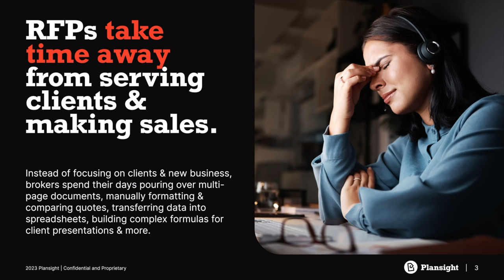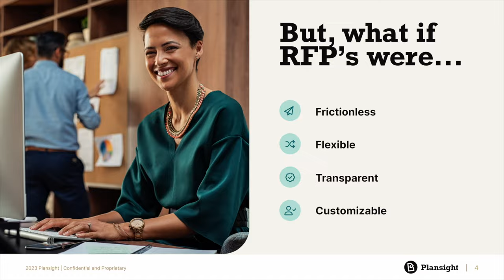How Should Brokers Get Paid? - Jonathan Lopez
How Should Insurance Brokers Get Paid? - Jonathan Lopez

This episode discusses how insurance brokers get paid, and if there is a better way that aligns their outcomes with their clients.

Self-Funded with Spencer is a podcast which shares inspiring conversations with some of the most successful and influential people in healthcare - company founders, CEOs, entrepreneurs, doctors, sales leaders, and more - to educate YOU to become the best version of yourself.

Follow 👉🏼 Self-Funded with Spencer for more content like this

Chapters:

00:03:29 From $20 to Doctorate: Overcoming Obstacles
00:06:46 Climbing Mount Kilimanjaro to Fund Wells
00:09:58 Sustainable well management for clean water access
00:19:48 Misaligned incentives and dark money in insurance
00:28:33 Incentivized cost savings through shared arrangements
00:34:34 Prescription-based Compensation for Insurance Consultants
00:40:25 The Power of Comedy in Delivering Truth
00:41:48 AI's Impact on Claim Management in Insurance
00:50:45 Revolutionizing Underwriting with AI Technology
00:59:27 Optimizing Insurance Plans through Pre-Underwriting Analysis